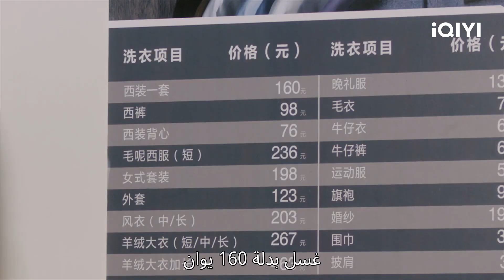وظيفة "شي هوا هوا" | متفقين علي اختلافنا Perfect Mismatch ا الحلقة 2 ا iQIYI Arabic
💕مفاجأة!
عبر عن حبك الآن!
جميع المشاركون سيكون لديهم فرصة للفوز بجائزة مفاجأة😍😍
😍وقت المسابقة: من 11 فبراير 2023 إلي 16 فبراير 2023
😍كيفية المشاركة:
سنعلن عن قائمة الفائزين بعد انتهاء المسابقة.
كل من سيشارك في المسابقة سيكون لديه فرصة للفوز بالجائزة 🎁🎁🎁

مقدمة:
          "شي هوا هوا" طالبة طب تدرس الطب الصيني بجانب براعتها في فنون الدفاع عن النفس. ذات يوم قامت بضرب و توبيخ "تشو تشي فاي" الرئيس التنفيذي المستبد من غير قصد. بعد الجدل وسوء الفهم يقع الاثنان في نهاية المطاف في الحب. تري كيف ستتطور الأحداث؟